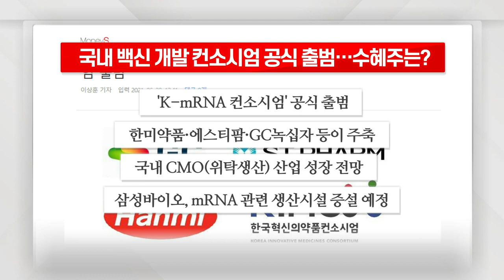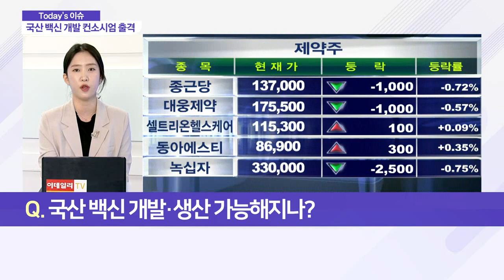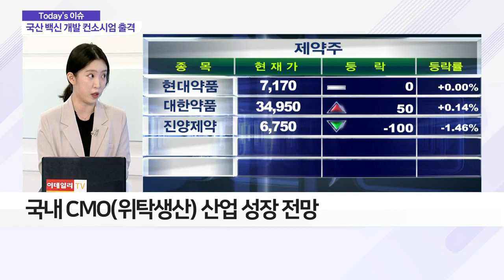국내 백신 개발 컨소시엄 공식 출범… 수혜주는?_이슈 파워 (20210630)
Q. 'K-mRNA' 컨소시엄 공식 출범… 수혜주는?
- 한미약품·에스티팜·GC녹십자 등이 주축
- mRNA 코로나19 백신 플랫폼 기술 확보
- 글로벌 백신 허브 구축 목표

Q. 국산 백신 개발·생산 가능해지나?
- 내년 상반기 mRNA 백신 국산화
- 2023년 이후 연간 10억 도스 이상 생산 목표
- 임상·설비 구축 등 7,000억 원 이상 투자 계획
- 국내 CMO(위탁생산) 산업 성장 전망
- 삼성바이오, mRNA 관련 생산시설 증설 예정